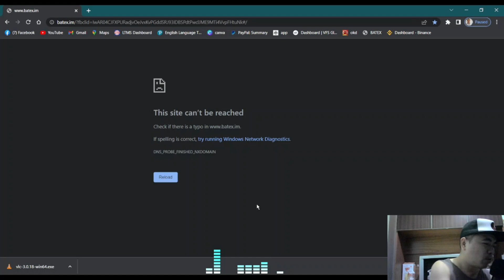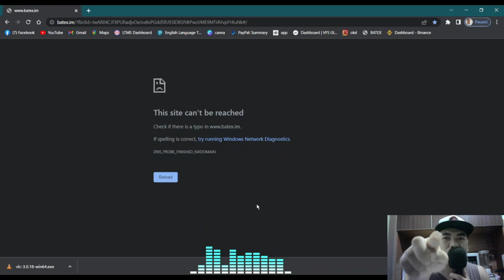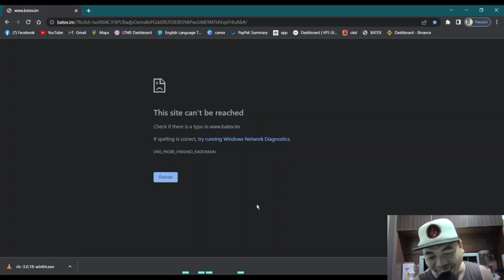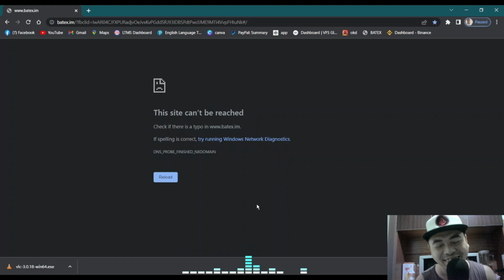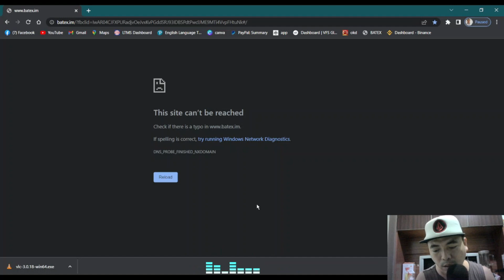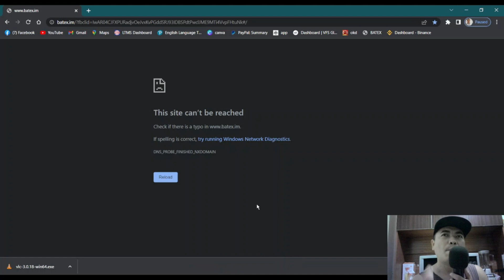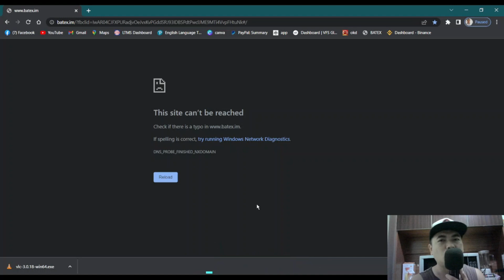Farewell mga ka-BATEX